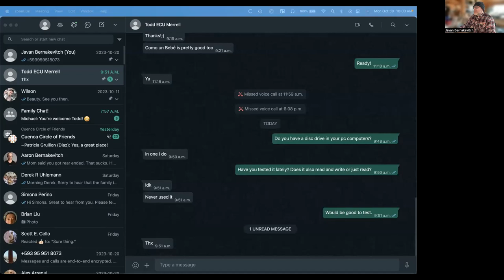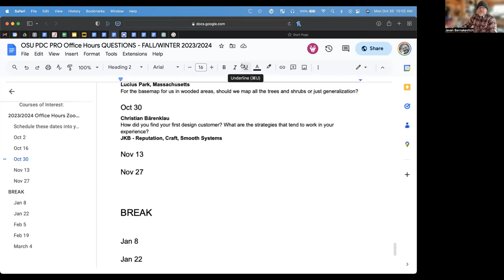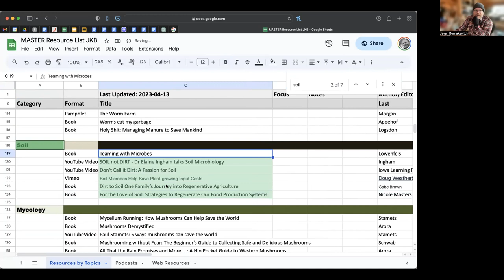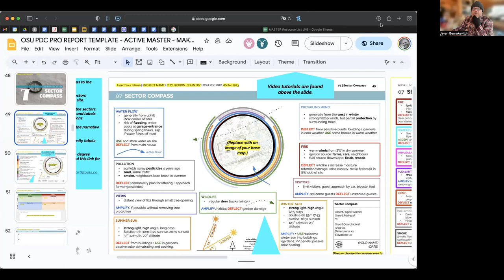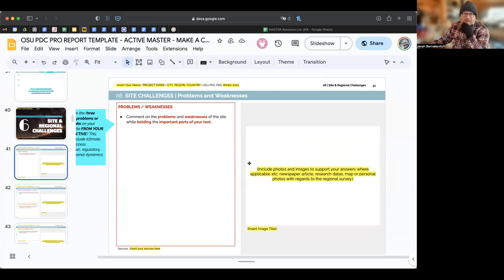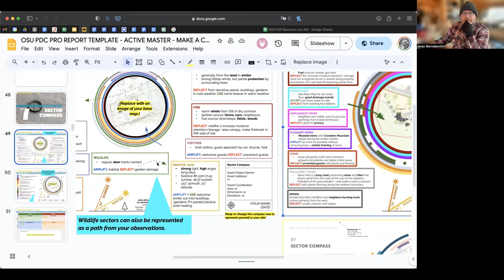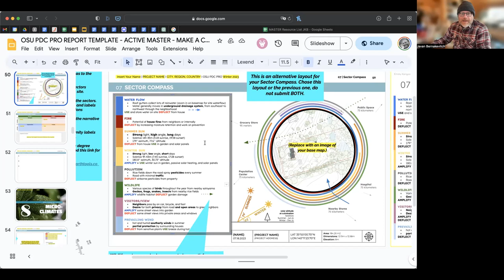Office Hours Q and A - OSU PDC PRO - Fall/Winter 2023 - 3/10 - Getting Clients and Fire Proofing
0:00 Start

0:28 QUESTION: How did you find your first design customer? What are the strategies that tend to work in your experience?

28:22 QUESTION: I don't know if this was covered before but is the soil food web course from Dr Ingraham worth it as an additional certification for designing professionally?

34:40 QUESTION: Do you think the soil microscopy part could be done self-learnt?

37:14 QUESTION: Completely out of subject but I'm doing soil tests today , I have 6 testing sites within the 30 acres I'm focusing on, is that too much? What should I prioritize apart from growing sites? Should I test the site for a future irrigation pond?

41:14 QUESTION: I will add a question in here too today since there aren’t too many!!… I watched the design around the fire video…. We are very aware that it has been many decades since there has been a fire around here… and we know our turn is coming… could be next year, could be in 20 years.  We are uphill and surrounded by trees… mostly spruce/aspen…. What are your top recommendations for resilience around fire? How far away from structures should the nearest tree be? (we love the feeling of living in the forest)… we have a pipeline right of way that provides a good fire break from the south but that is only a start… We have long grasses as we do not have any animals grazing the pastures…Nicole Masters - For the Love of Soil… is available on audible for audio book. Is that the book you recommended?

58:40 NEXT ASSIGNMENT: 6 - Site and Regional Challenges and 7 - Sector Analysis/ Compass

REFERENCE: The Nature Conservancy of America - Fire Training - TREX

Oregon State University offers one of the most design focused Permaculture Design Certificates focusing on training Permaculture Designers available today.

Every other week during the PDC PRO students meet with their grader (in this case me) and ask questions about the course, permaculture and regenerative land design.